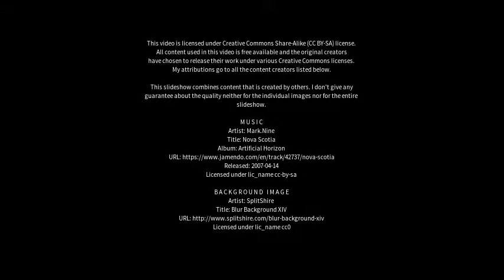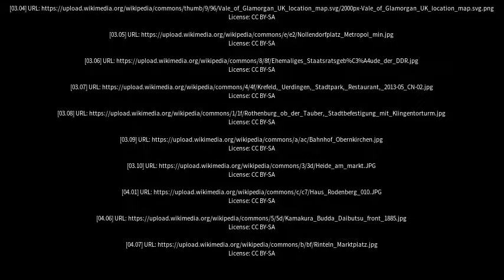Best places to visit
Best places to visit - Rodenberg (Germany) Best places to visit - Slideshows from all over the world - City trips, nature pictures, etc.